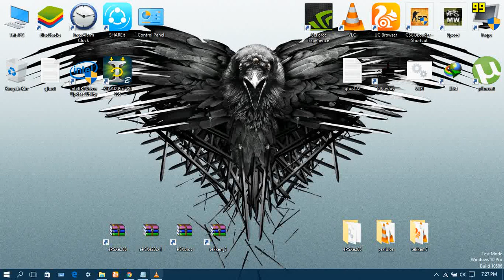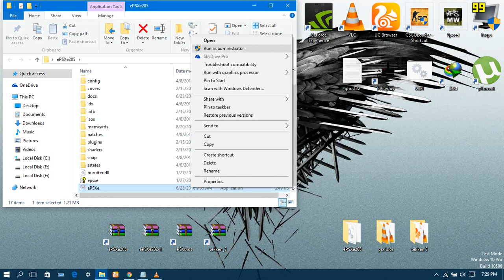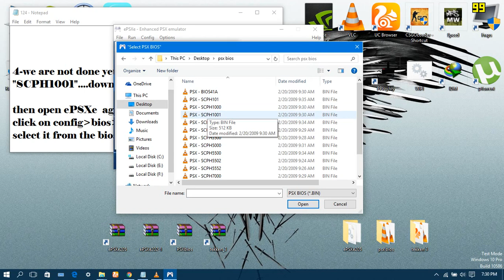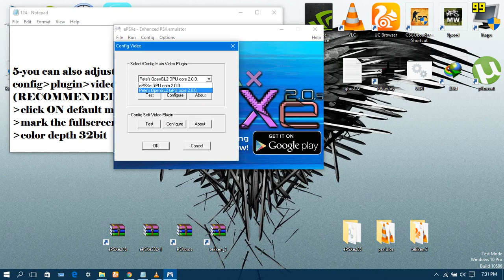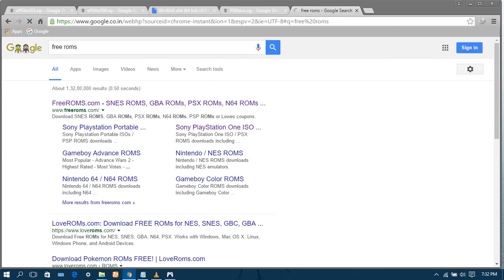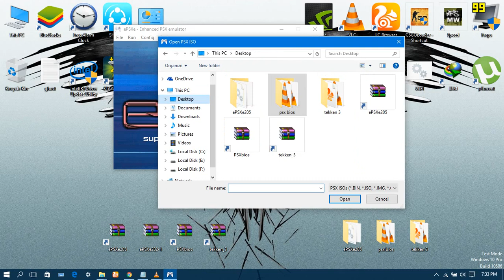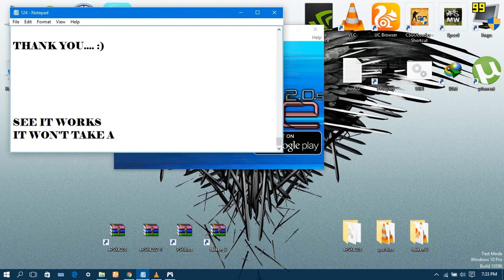ePSXe 2.0.5 -Complete Installation And Configuration Guide(PS1/PSX Games)[100%WORKING](2020)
ePSXe  EMULATOR-STEP BY STEP INSTALLATION & CONFIGURATION GUIDE FOR EXPSE V2.0.5 EMULATOR(ONLY FOR WINDOWS).

*THIS IS A PS1/PSX EMULATOR USED TO EMULATE PLAYSTATION 1(PS 1) GAMES ON YOUR PC OR LAPTOP.

*THIS VIDEO INCLUDES COMPLETE CONFIGURATION OF GRAPHICS SETTINGS & INSTALLATION/SETUP OF EPSXE EMULATOR ALONG WITH PS1 GAMES ISO DOWNLOAD.

*JUST WATCH THE VIDEO TILL THE END & PLAY YOUR FAVOURITE
PS1/PSX GAMES ON YOUR PC/LAPTOP FOR FREE.

🖥️ PC Specs

• Processor - i5-12400f stock cooler
• Graphics Card - ZOTAC GAMING GeForce GTX 1650 OC GDDR6
• RAM - 2*8 GB Corsair Vengeance LPX 8GB DDR4 3200MHZ
• Monitor - GIGABYTE G24F 23.8”, 165Hz (170Hz OC)
• Cabinet - Ant esports ICE-511MT
• Mic - eksa e900 pro